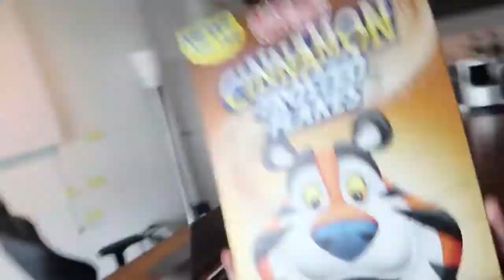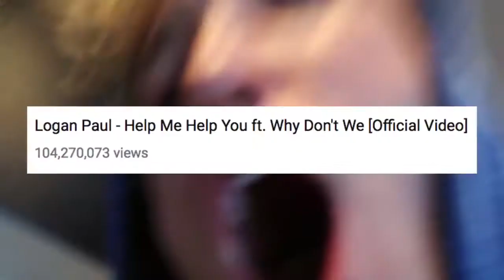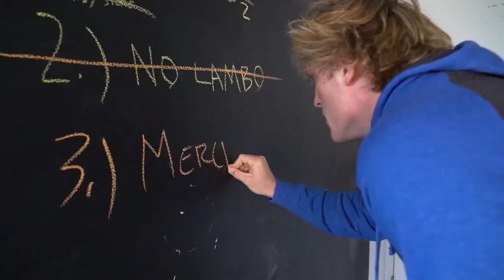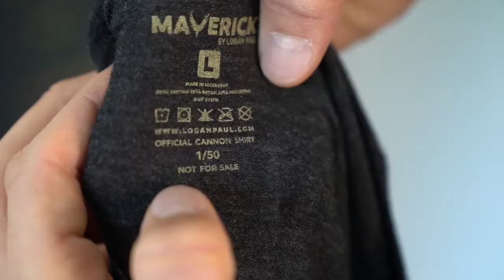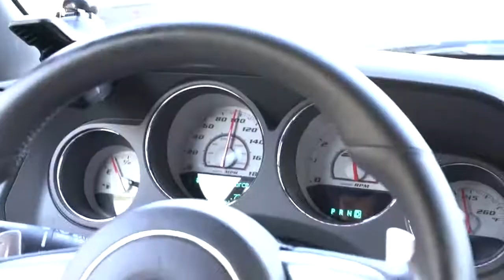DWARF MAMBAS FIRST TIME DRIVING! (100 mph)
Why did I let him do this...